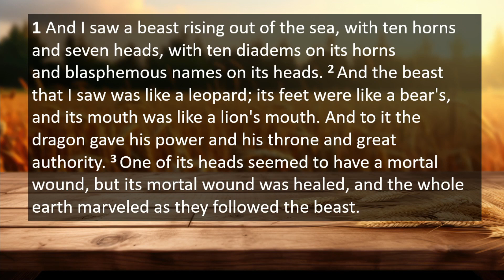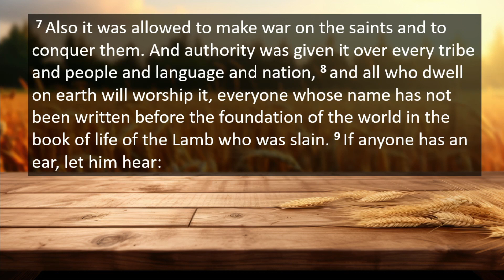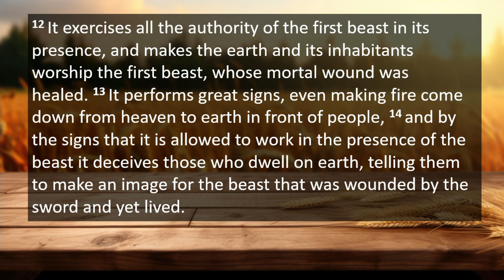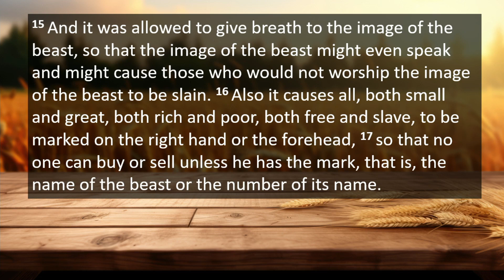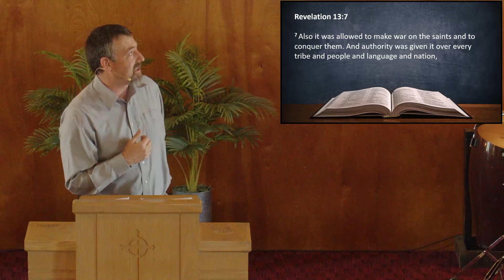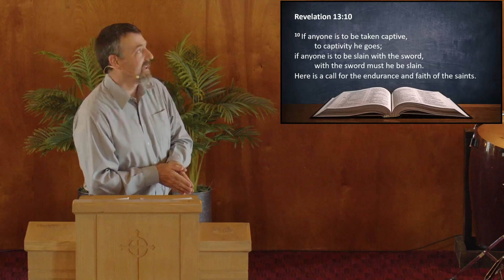The Beast | Revelation 13 | 072323